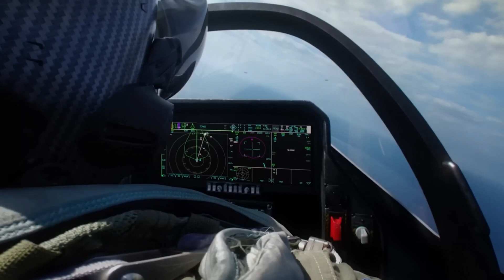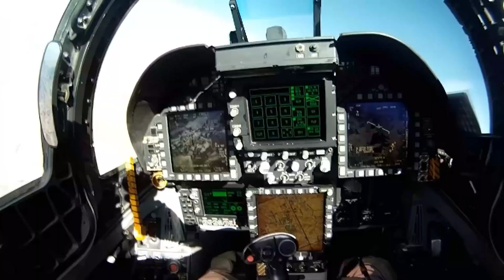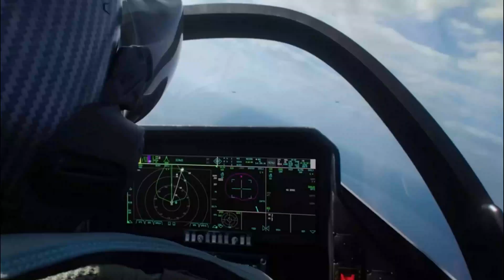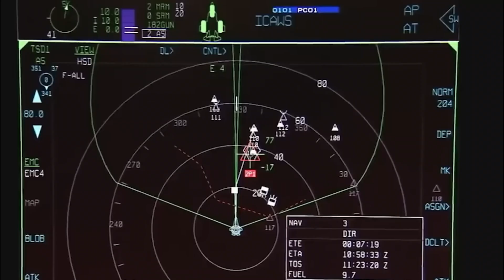200k US 6th Generation Fighter Jets Shocked The World In 2024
The unveiling of the US's 6th Generation Fighter Jets, priced at $200k each, has drawn global attention. This next-gen aircraft signifies a significant leap in aerial prowess, raising concerns for Chinese and Russian military strategists. Previously shrouded in secrecy by the US Air Force, recent press reports shed light on the formidable NGAD (Next Generation Air Dominance) project. With over $100 billion invested, the initiative boasts a fleet of 1,000 advanced loyal wingmen drones, supplemented by 300 F-35 Lightning II fighters, and the star attraction - 200 cutting-edge 6th Generation NGAD fighters.